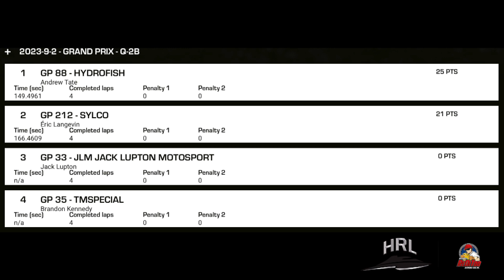Beauharnois 2023-HRL Grand Prix Heat 2B